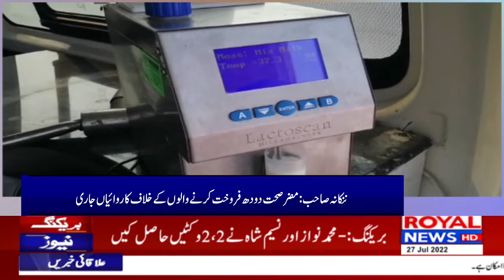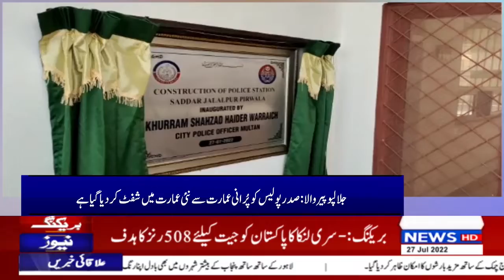District News Bulletin 4PM 27 July 2022